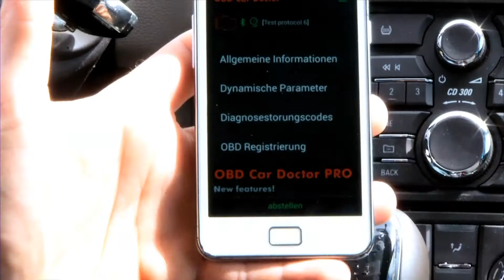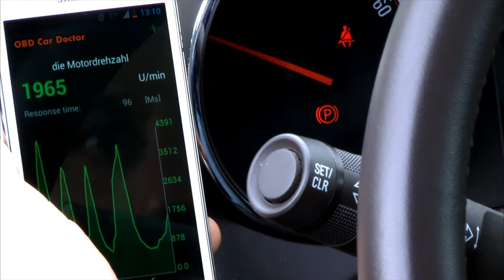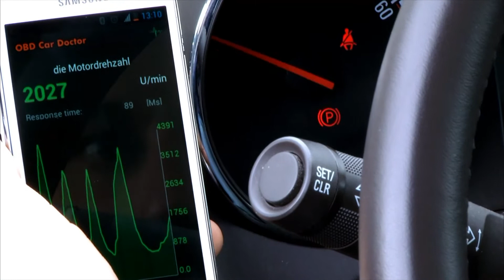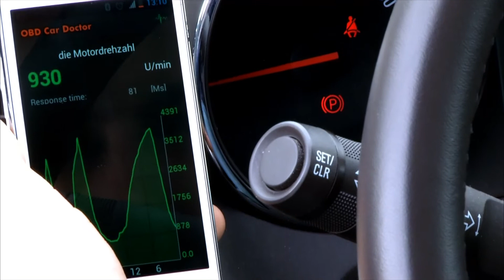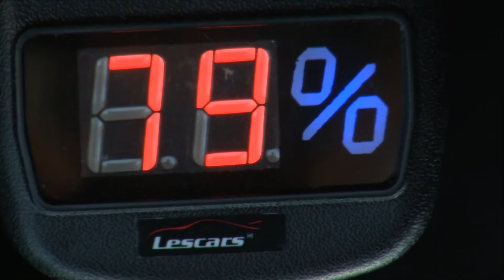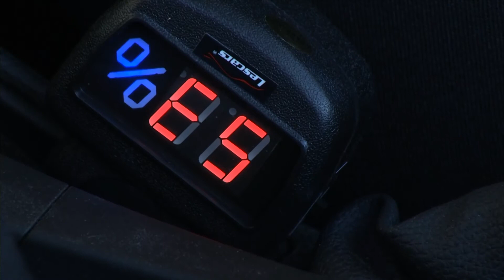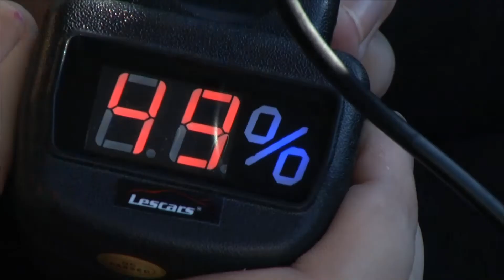Lescars OBD2-Profi-Adapter mit Bluetooth-Übertragung für Androidgeräte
In diesem Video zeigen Katie Steiner und Kai Engelmann alles rund um Kfz Stromverteiler.

(00:00:30) Lescars OBD Adapter (OBD Bluetooth) - statt 39,90 EUR jetzt 12,99 EUR

(00:04:00) Lescars - statt 19,90 EUR jetzt 9,90 EUR

(00:07:00) revolt Kfz Stromverteiler: 4-fach Kfz-Verteiler mit 2x 12/24V & 2x USB (Stromverteiler 12V Auto)
Die clevere Auto-Steckdose für iPod, Handy, Navi, MP3-Player u.v.m.
* 2 A USB-Strom für iPad und Co.
* Aus 1 mach 4: 2 x USB, 2 x Zigarettenanzünder
* 2 A USB-Strom für iPad und Co.
* Eingangsspannung: 12 und 24 Volt
* Ausgänge: 2x 12/24 Volt (abhängig von Eingangsspannung) und 2x 5 Volt USB
* Verlängerungs-Anschlusskabel: 67 cm lang
* Maße: 85 x 30 x 56 mm, Gewicht: 116 g - Außerdem relevant oder passend zu: Apple iPhone Ladekabel, Verlängerungskabel, Netzteile Buchse, Doppelstecker, v Steckdosen, Verlängerung, Zigaretten, Smartphone, Ladegerät, Steckdose

(00:10:00) Lescars Sitzheizung (Sitzheizung Auto) - statt 79,90 EUR jetzt 53,99 EUR

(00:14:00) Lescars Elektrische Kfz-Zusatzheizung mit Kugelkopf-Halterung, 12 V, 150 Watt
Mobile, zusätzliche Heizung fürs Auto: Ihre Autoscheiben schneller frei!
* Starke 150-Watt-Heizleistung
* Kugelkopf-Halterung zum perfekten Positionieren
* Ausklappbarer Haltegriff zum Befreien von beschlagenen Seitenscheiben
* Integrierte LED-Arbeitslampe
* Elektrische Zusatzheizung für Ihr Auto
* Starke Heizleistung mit 150 Watt
* Standfuß mit Kugelkopf: zum perfekten Positionieren auf dem Armaturenbrett
* Ausklappbarer Haltegriff: ideal zum Befreien von Seitenscheiben
* Integrierte Arbeitslampe: 2 extrahelle LEDs
* Stromversorgung: 12-V-Zigarettenanzünder, Kabellänge: ca. 1,8 m
* Maße: 13 x 18 x 5,5 cm, Gewicht: 490 g
* Heizelement inklusive Kugelkopf-Halterung und deutscher Anleitung

(00:17:00) PEARL Scheibenreiniger Auto (Windschutzscheiben Reiniger) - statt 17,90 EUR jetzt 7,99 EUR

(00:20:00) infactory HD Kontrast-Brillen-Set "Night Vision" & "Day Vision", polarisiert
Sicherheit geht vor: Optimaler Durchblick bei jedem Wetter, den ganzen Tag
* "Night-Vision" & "DayVision": Optimaler Durchblick bei Tag und Nacht
* "Day Vision": Mit UVSchutz 400 & Kontrastverstärkung wie HD
* "Night-Vision": Gelbe Spezial-Gläser für die perfekte Nachtsicht
* Day Vision: Braun-gelbe Spezial-Brillengläser mit starker Kontrastverstärkung, Reflexionsfilter und UV-Schutz (UV380)
* Perfekte Sicht bei wechselnden Sichtverhältnissen, schlechtem Wetter und tief stehender Sonne
* Nachtbrille für kontrastreiches und scharfes Sehen während der Dämmerung
* Polarisierend: mindert Spiegelungen in Glas und auf Wasseroberflächen
* Mit Kontrastverstärkung und Reflexionsfilter
* Maße je Brille (zusammengeklappt): 165 x 52 x 45 mm, leichte 20 Gramm

(00:23:00) infactory Überzieh Sonnenbrille (Überzieh Sonnenbrille Damen) - statt 10,98 EUR jetzt 8,99 EUR

(00:25:30) Lunartec - statt 24,90 EUR jetzt 9,99 EUR

(00:28:00) PEARL Eis-Blocker, Autoscheiben-Enteiser, 100 ml Spray
Einfach sprühen - schon haben Sie klare Sicht. Enteiser in Taschengröße!
* "Eis-Blocker", Enteisungs-Spray (Scheiben-Entfroster) für Kfz-Scheiben
* Schlierenfrei, blendfrei
* Wirksam gegen Raureif, Eis und Schnee
* Inhalt: 100 ml
* Autoscheiben-Enteiser in der Aerosol-Sprühdose